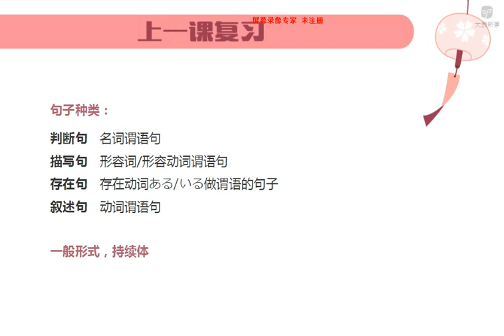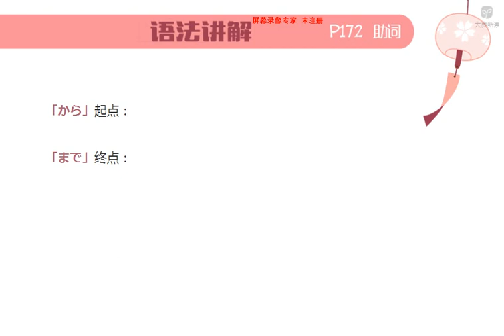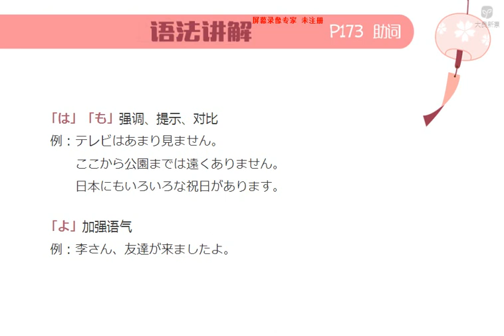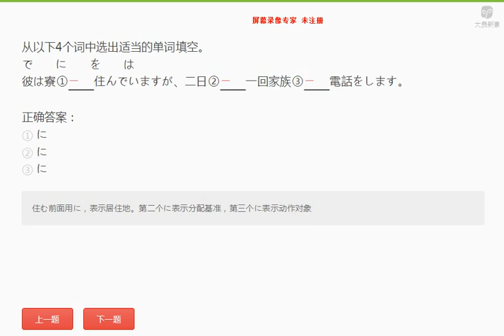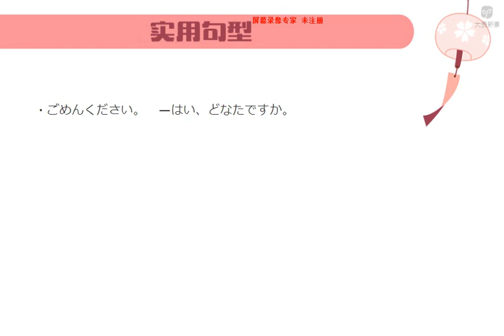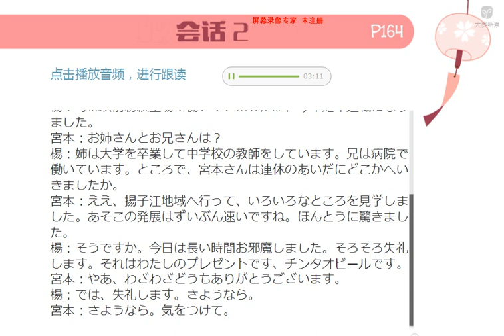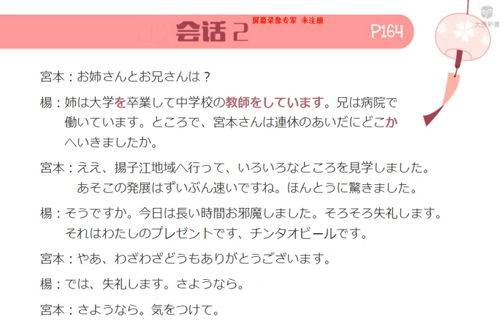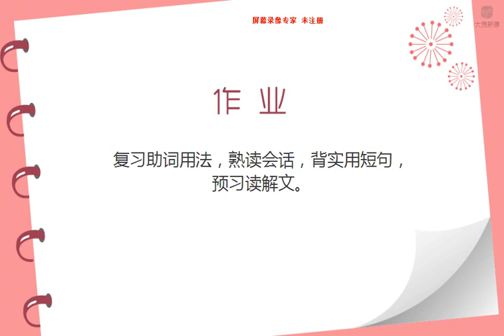新编日语第一册 10 3